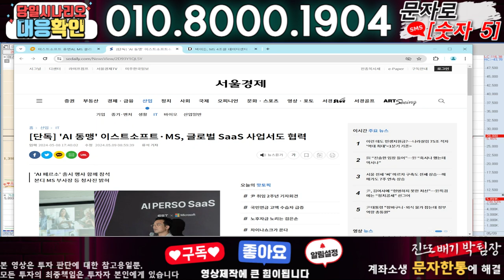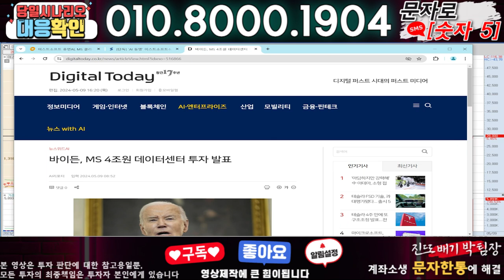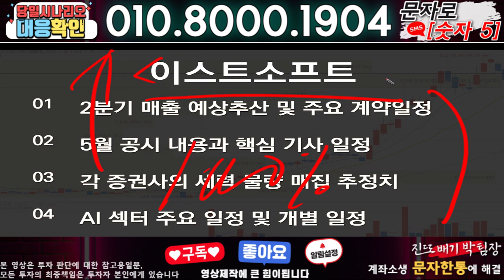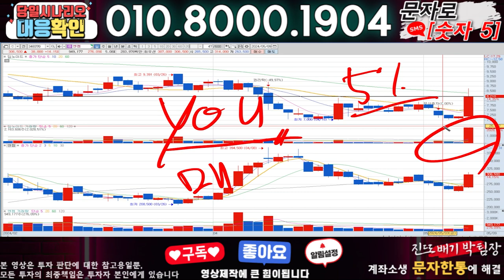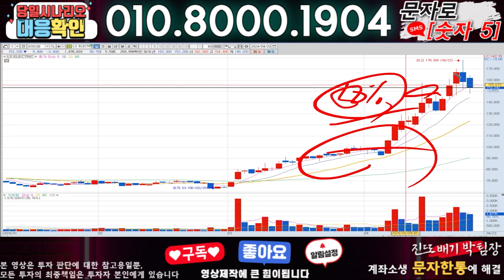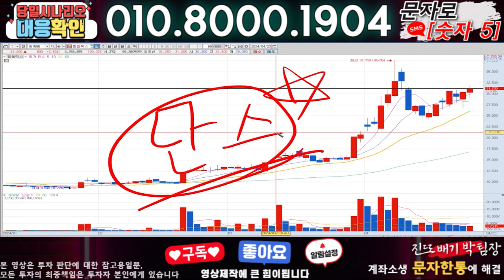이스트소프트 ) 3분전 기습속보-공식입장발표!! 무슨일인가?